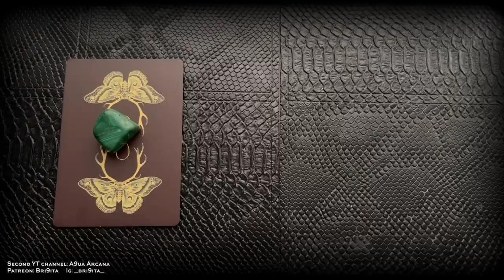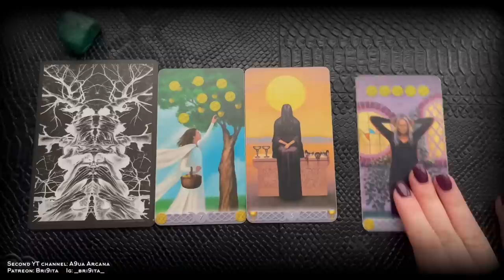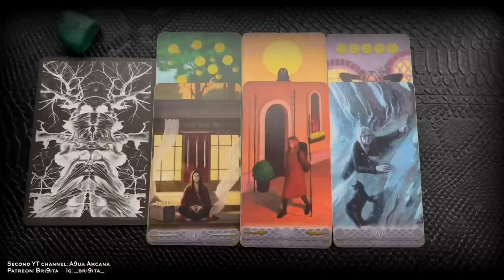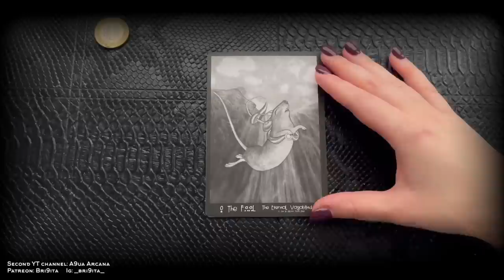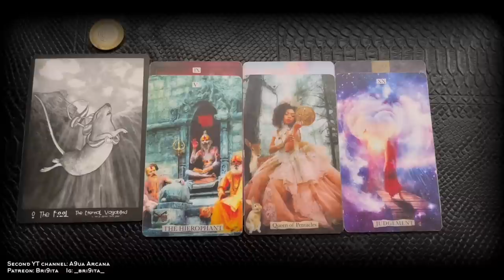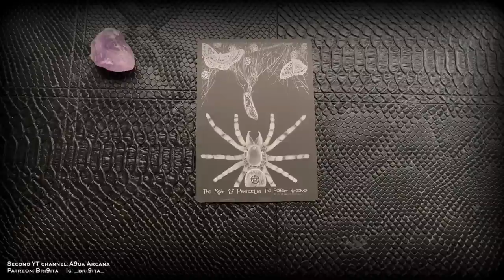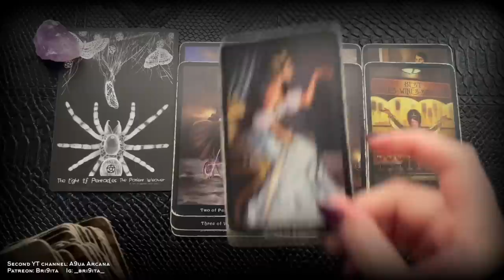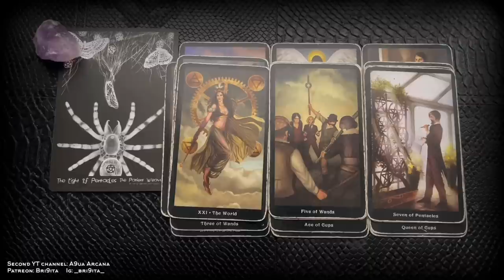🌹 Pick A Card - The NEXT CHAPTER of Your Life